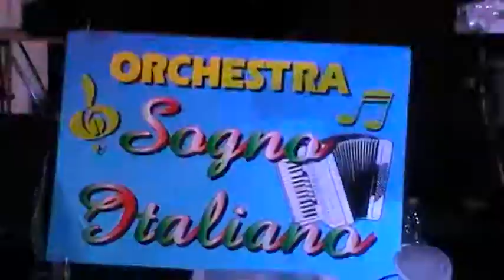IO VOGLIO TE ORCHESTRA DANIELE VIOLI E IL SOGNO ITALIANO AOSTA CHEVAL BLANC